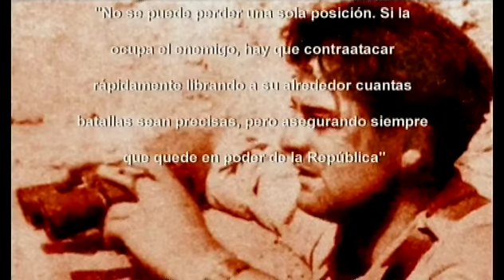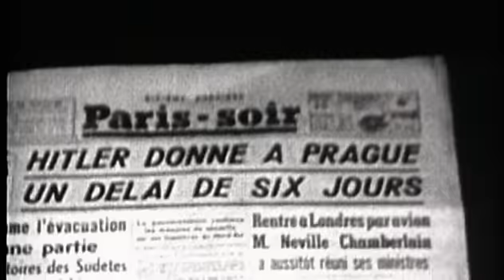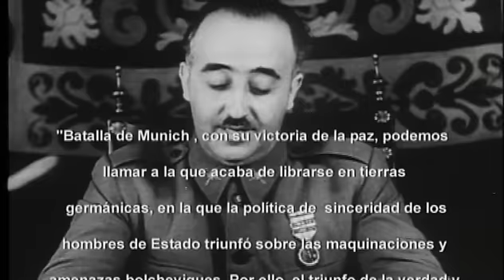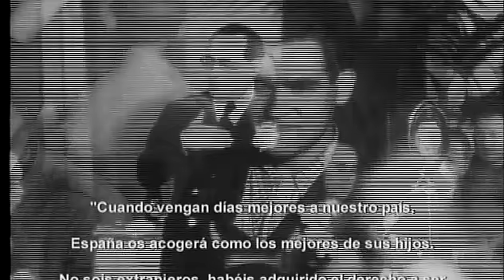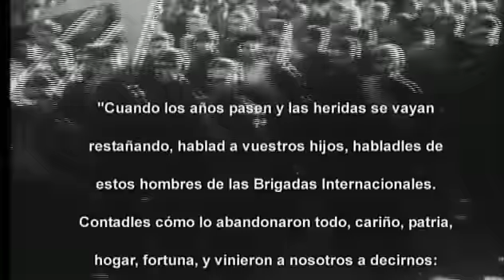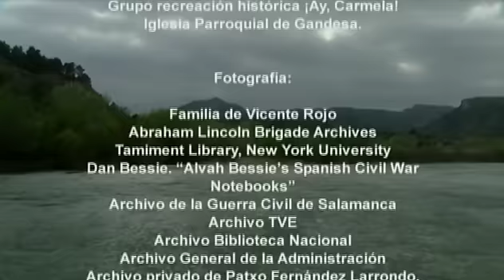La Batalla del Ebro - Segunda Parte